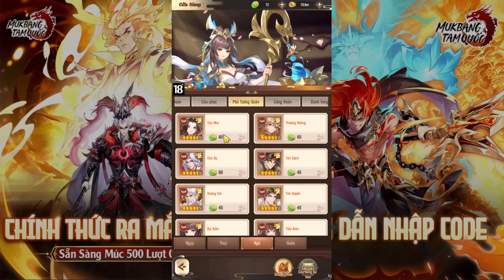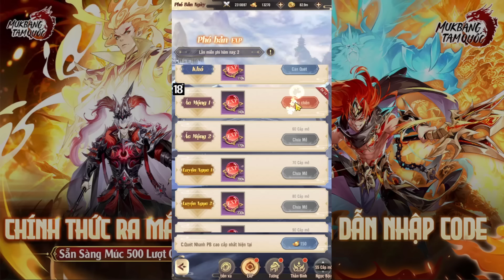Mukbang Tam Quốc - Gom Góp 320 Vé Chiêu Mộ Tìm Kiếm Danh Tướng, Đúng Là Không Có Gì Dễ Dàng Cả